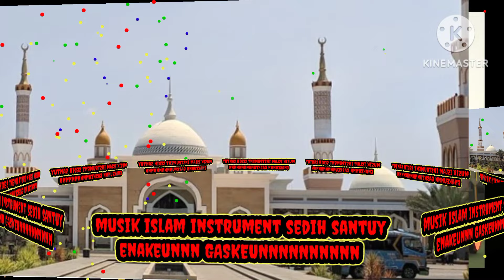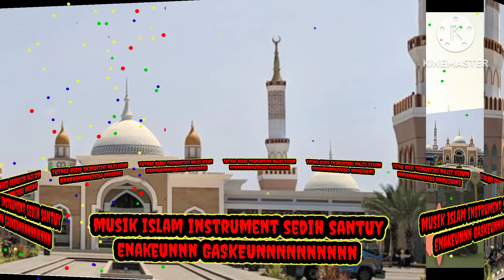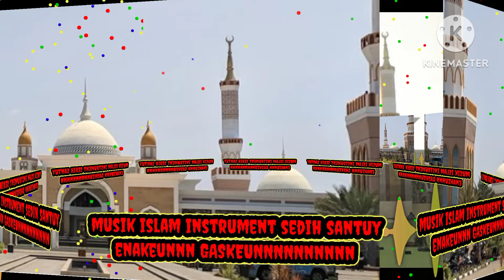🥺INSTRUMEN SHOLALLAHU ALA MUHAMAD SANTUY ENAKEUN GASKEUNNNNNNNNN